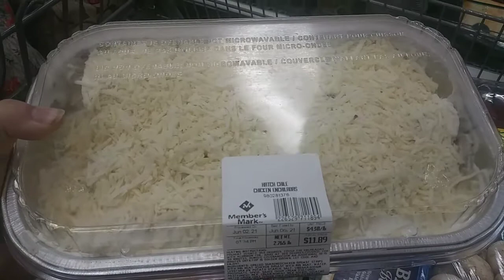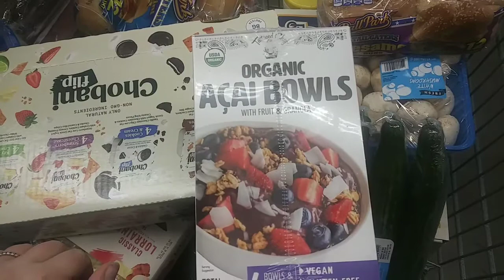Sam's Club Haul. Where's all the chicken? 🐔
Join me as we head to Sam's Club and try to find the ingredients we need this week.